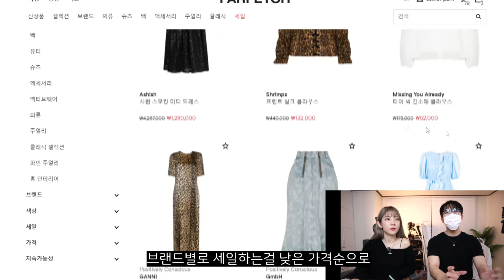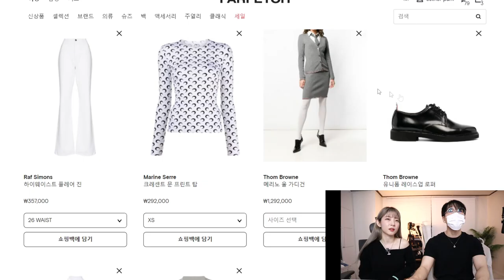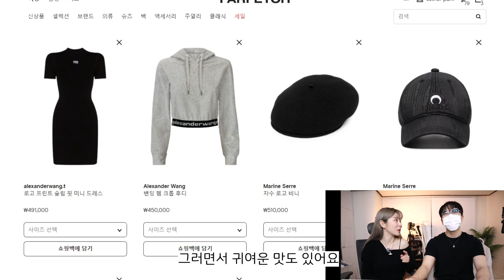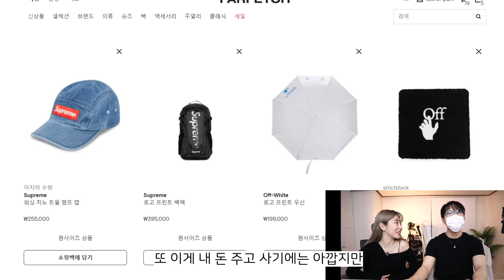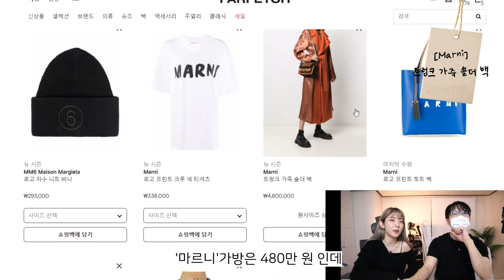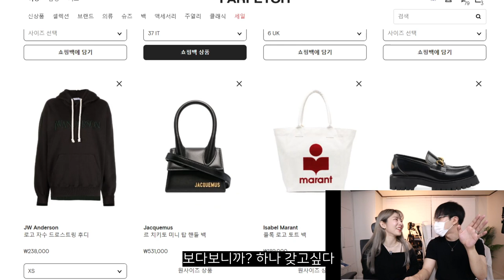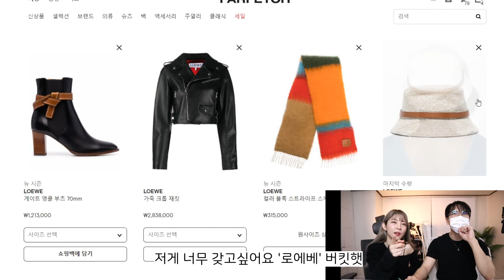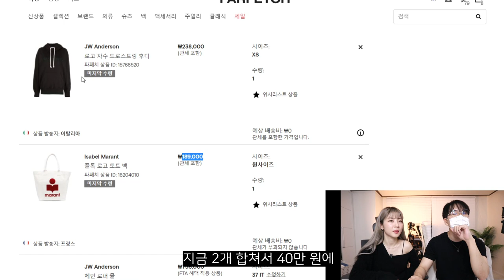블랙프라이데이 때 이런 아이템을 사세요!!🤫 직구 꿀팁/파페치 할인코드/해외 명품 직구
*해당 영상은 파페치의 제품 지원을 받아 자유롭게 제작된 영상입니다*

＊파페치 할인코드 - ESTHER10YT
-할인코드는 신규 고객만 가능
-150달러 이상 주문시 가능
-사용 불가한 브랜드, 제품이 있을 수 있음
-할인코드는 2021/11/16 23:59 까지 가능
-파페치의 다른 할인코드와 함께 사용 불가능
-파페치는 할인코드를 예고 없이 철회할 권리가 있음